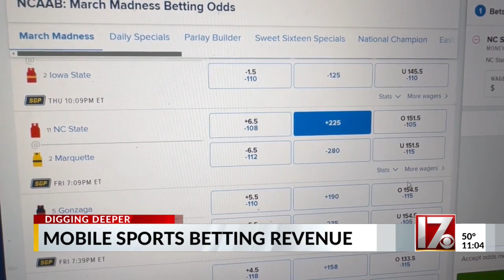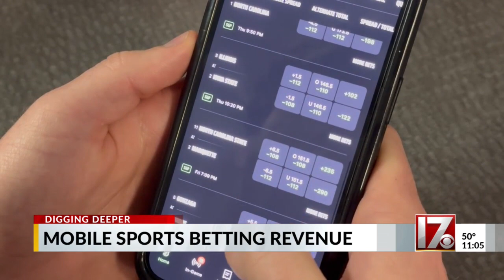Draft Kings weighs in on the first month of sports betting in NC